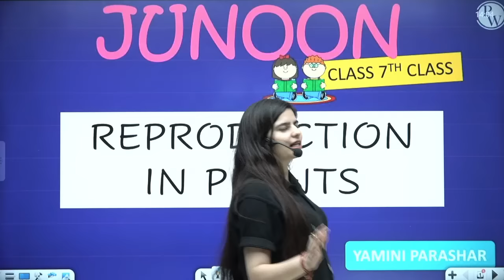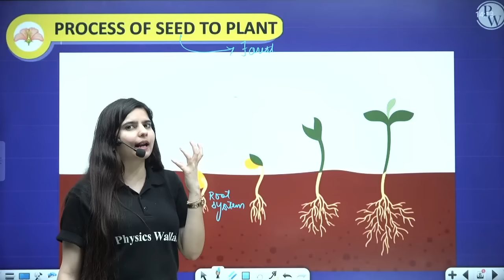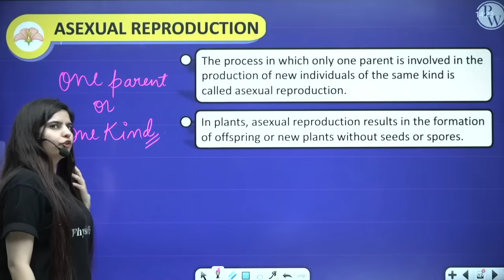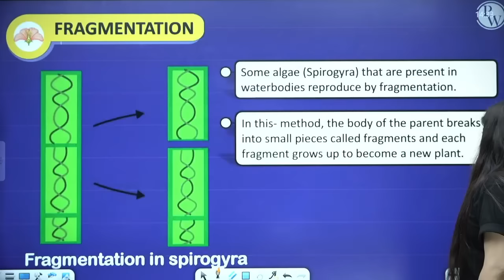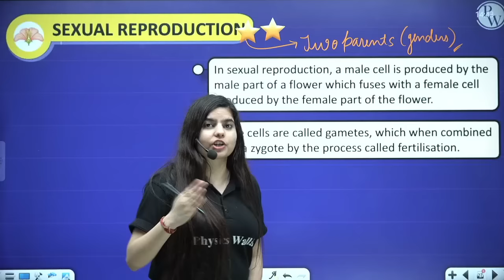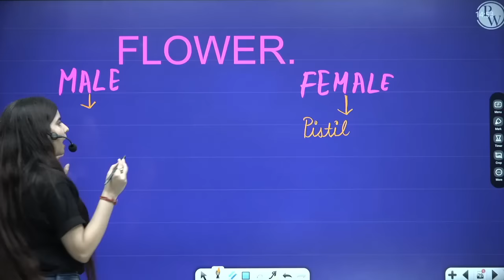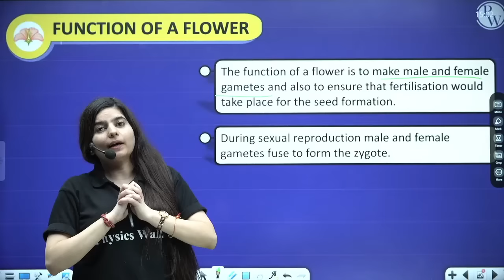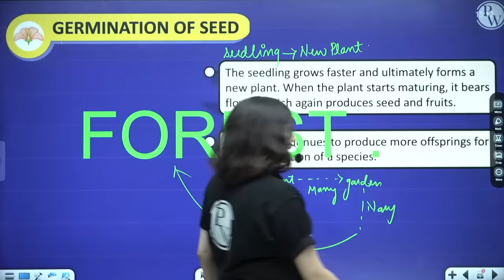Reproduction in Plants || Full Chapter in 1 Video || Class 7th Science || Junoon Batch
Complete Science For Class 7th - Junoon Batch

Batch Description -

1 This batch is free & especially for our class 6th & 7th students.

2- Subjects which will be covered are English, Science, SST & Maths

3- Classes are going to be on the "PW Little Champs" Youtube channel.

4- Lectures are going to be in recorded form

5-Duration of the lecture will be 45 min to 1 hour.

6-Experimental Learning is going to be provided.

7- Notes are going to be provided on the PW app.

8- Weekly schedules are going to be provided on the YouTube Channel.